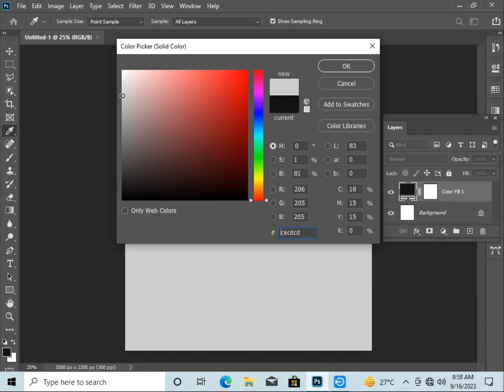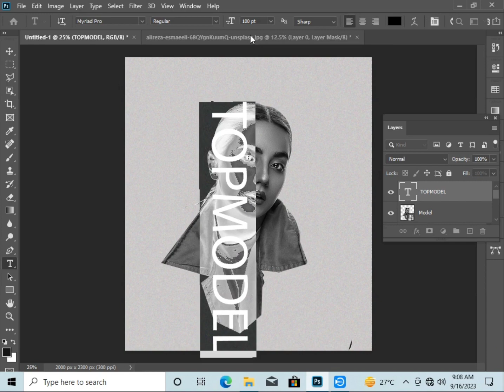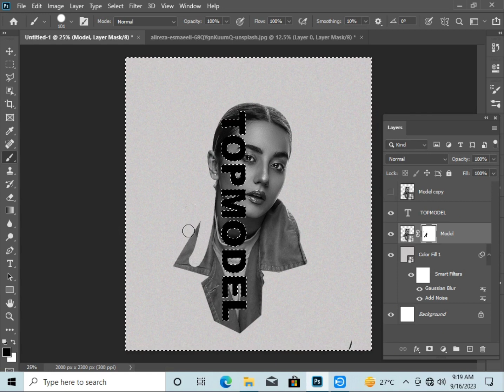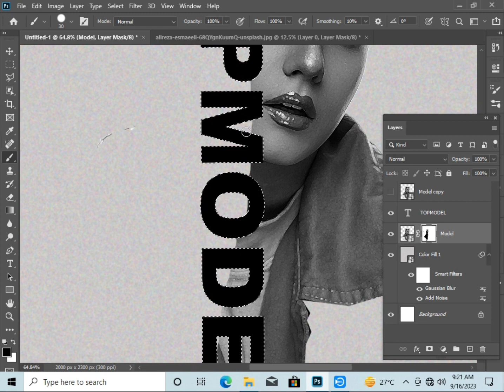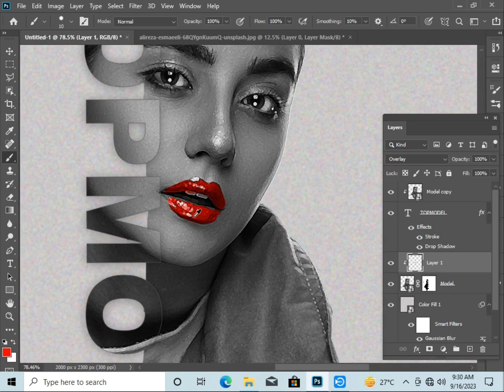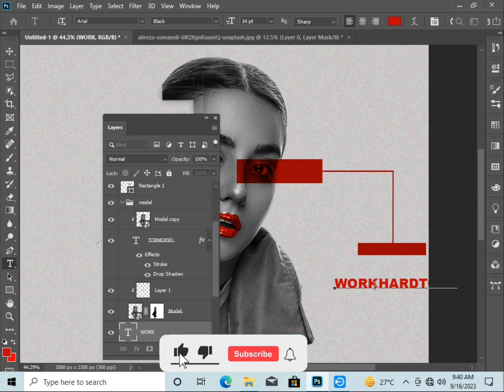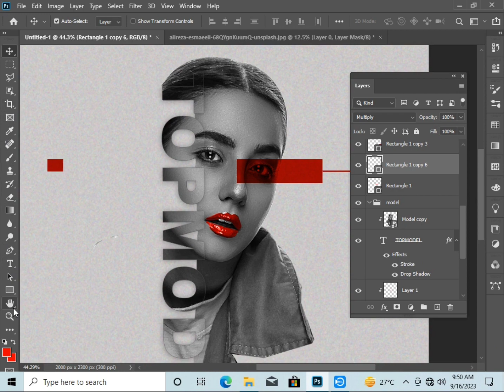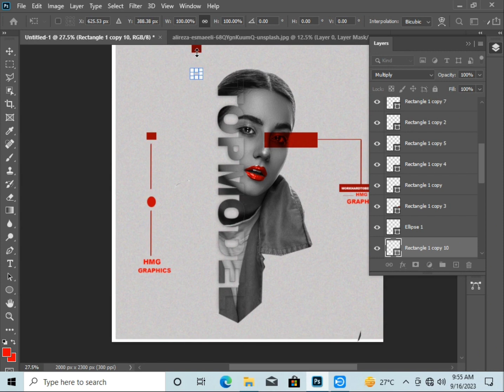Poster design in Photoshop | Poster design in photoshop tutorial | HMG LAB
Everyone in this Photoshop Tutorial, I am telling you how to show you Poster design in Photoshop | Poster design in photoshop tutorial | HMG LAB

Make Creative Book Cover in Photoshop

Experts & Beginners - Adobe llustrator
Tutorial

Kindly take a deep breath, grab your mouse, and follow my lead as we design this stunning poster in a few little steps
watch this video to the end so you don't miss out on anything.

Poster design in photoshop tutorial
simple poster design in photoshop
poster design in photoshop step by step
creative poster design in photoshop
How to create a poster design in Photoshop